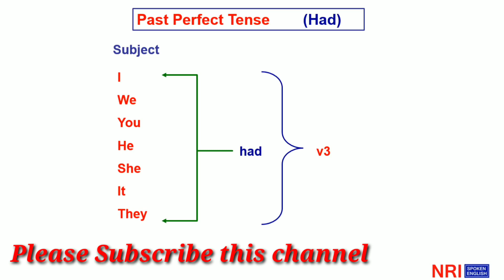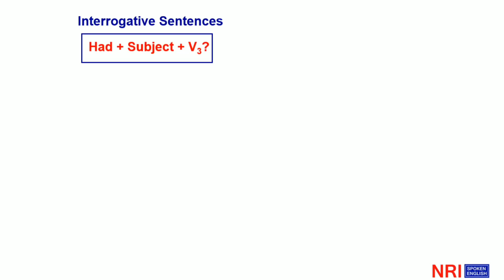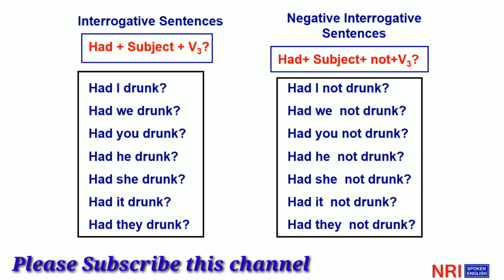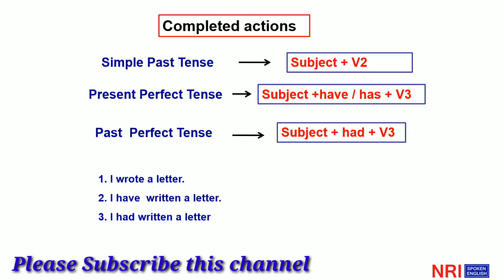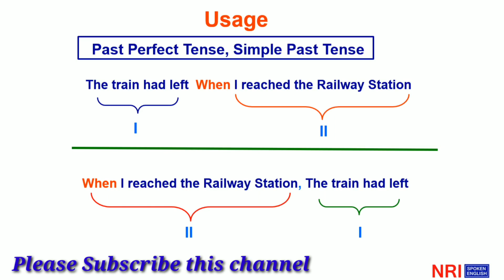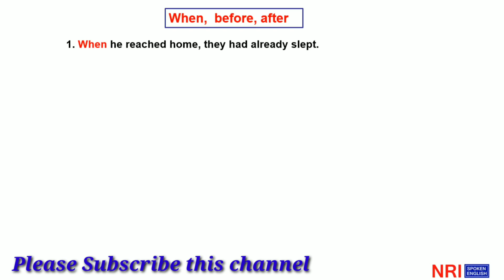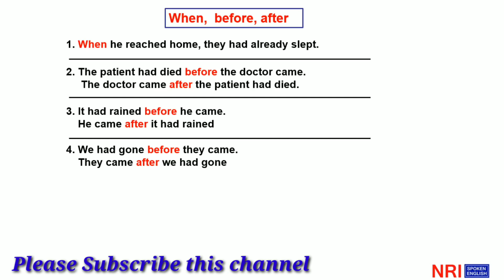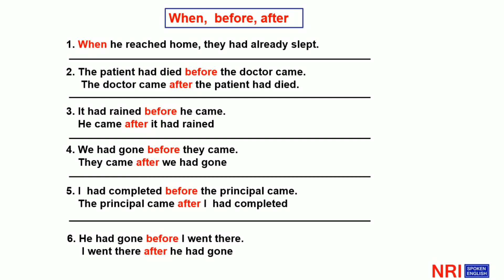Past Perfect Tense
Past Perfect Tense in Telugu.
How to use Positive Sentences, Negative Sentences, Interrogative Sentences and Negative Interrogative Sentences.
Usage of Past Perfect Tense.